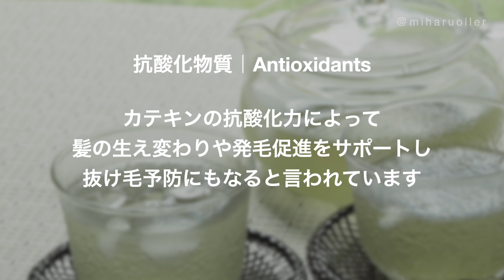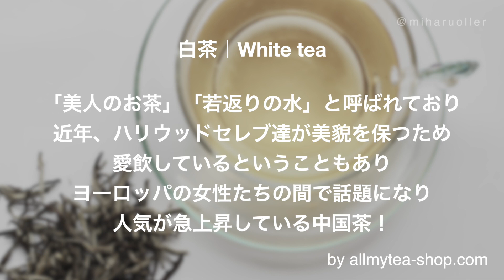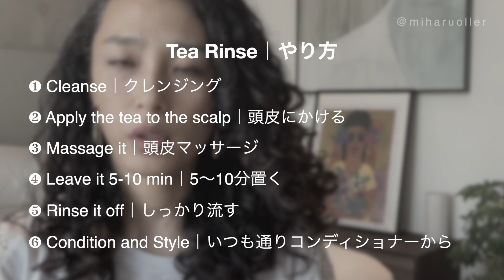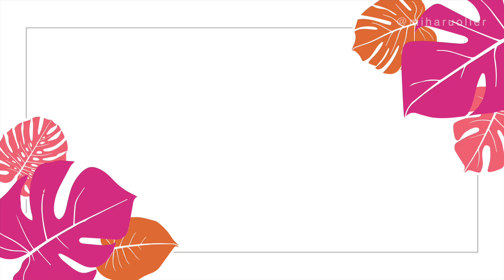DIYヘアケア 1.5｜お茶で髪のUV対策！発毛促進にも｜緑茶と白茶のカテキンパワー！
CGメソッドは、シンプルな3ステップ！このDIYはNo.1.5
*1.5なので、①と②の間になります
①クレンジング｜②コンディショナー｜③スタイリング

カテキンのスーパーパワーが夏場に大活躍！
日焼けによる髪へのダメージは見えないだけで相当なもの…

髪のUV対策として、さらには発毛促進として
お茶が活躍すること間違いなし！
今回は、お茶を使ったヘアケアをご紹介します☺︎
とっても簡単なので是非お試しください！

00:55｜お茶のパワー
01:42｜今回ご紹介するお茶の種類
03:10｜お茶の頭皮や髪の毛への効果
04:24｜お茶による日焼け予防効果
06:31｜白茶のDIYヘアケア｜作り方
08:14｜白茶のDIYヘアケア｜ヘアリンス
*緑茶でもOKです

■日本で買えるカーリーヘアケア用品■

👆日本初のカーリーヘア専門ショップをオープンしました！（2021年10月）

* CGメソッド とは：
アメリカNYC発祥の自宅で出来る
くせ毛/天パ専用の髪質改善プログラム『くせ毛のトリセツ』
今までの常識から考えるとぶっ飛んだ内容ですが
やって後悔することはありません

このバイブルでもある『curly girl THE HANDBOOK』を日本初！
日本語で詳しく説明しつつ、新たに学んだヘアケアをDIY中心にご紹介

私もこのメソッドのおかげで生まれて初めて
自分の天パが「好き」になりました

メソッドを始めて1年が経過

どんな天パも綺麗になれる！